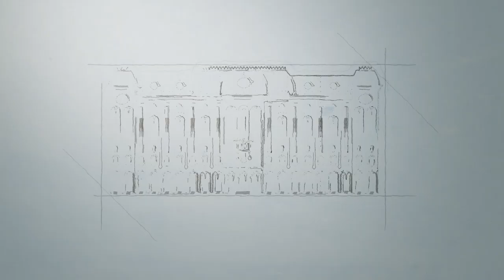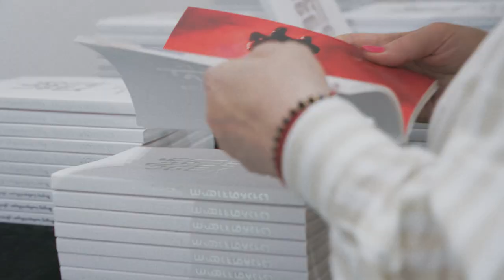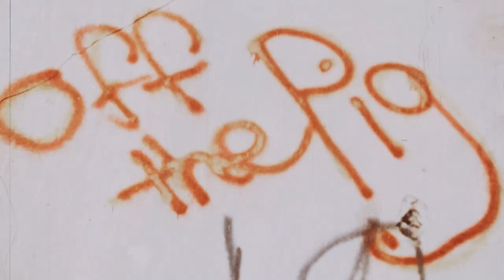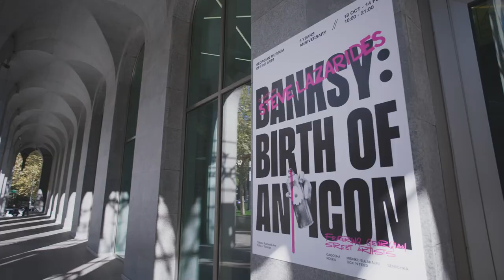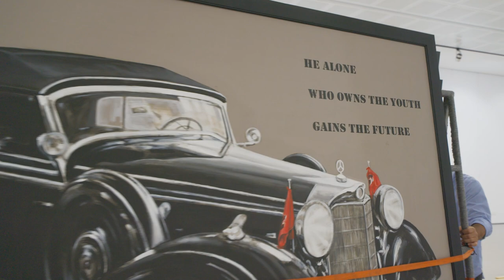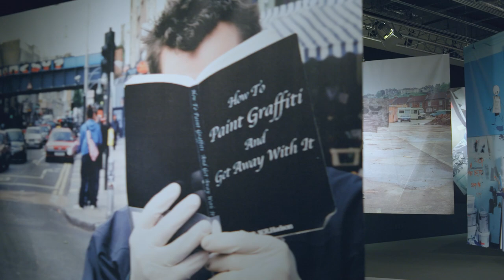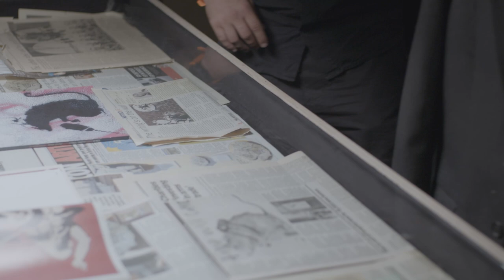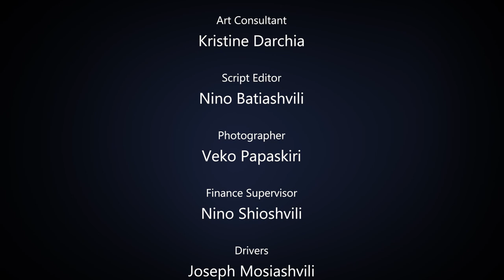Film by Neostudio about museum's 5th anniversary. Banksy:Birth of an Icon,curated by Steve Lazarides